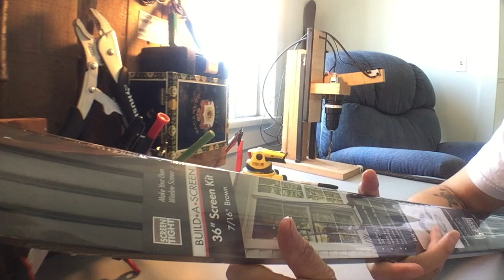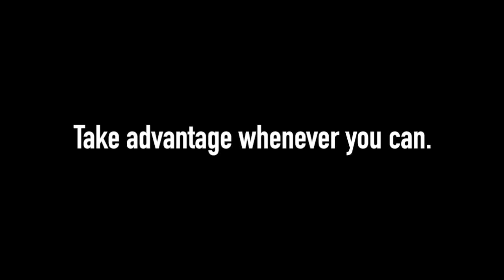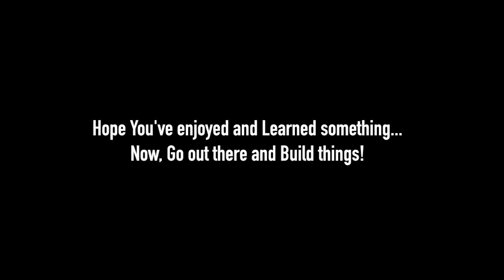D.I.Y. Hand Drill/Saw Multi-purpose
Found a Good purpose for outdoor Screen Window Frames for Slide Rails in this project. Needed to cut wood and so I had fun building this little Gem. Did not previously on a hand saw and don't consider myself a wood craftsman. Just a Trial and Error Kind of Guy.